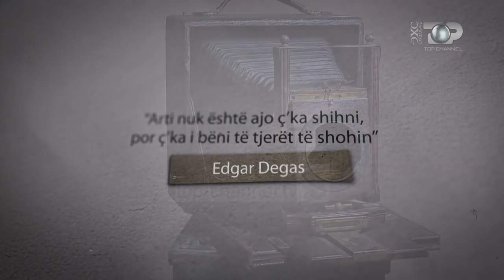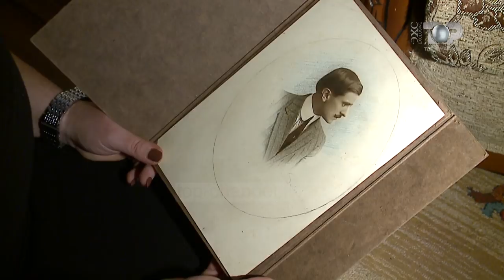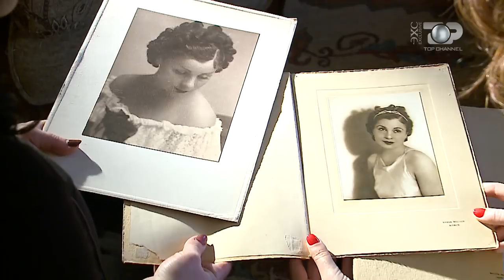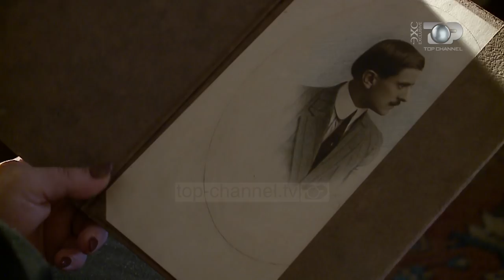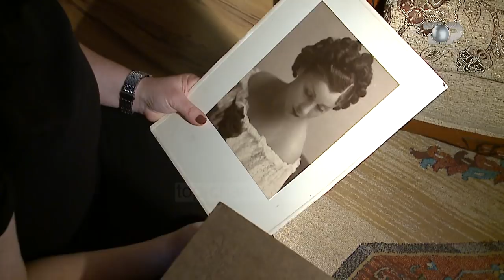Exclusive - Kristaq Sotiri, "Marubi" i Korçës - 23 Dhjetor 2018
Tema: Kristaq Sotiri, "Marubi" i Korçës